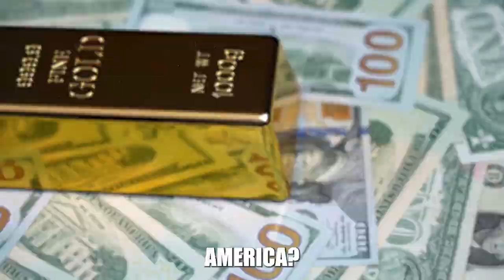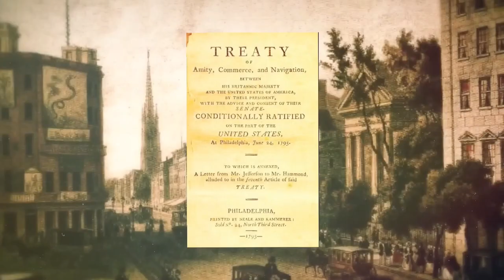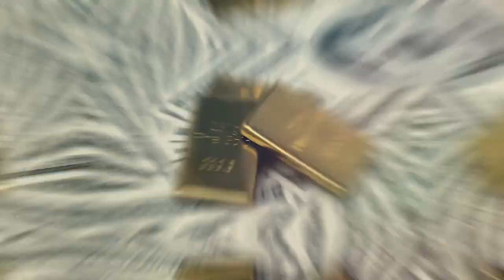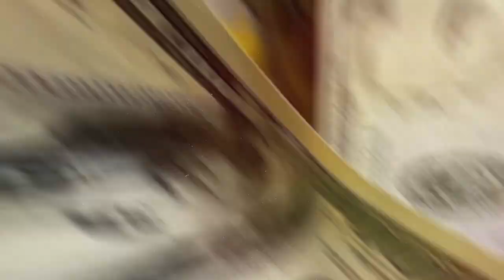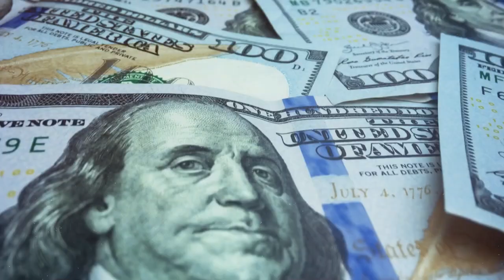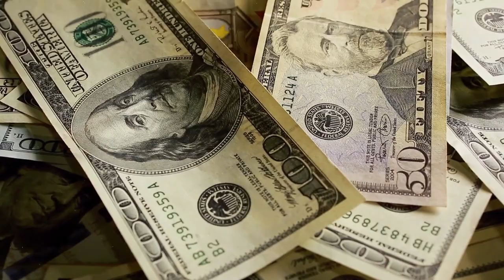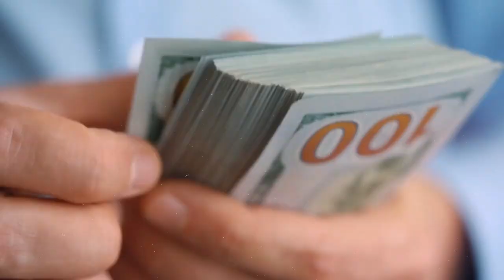America’s First “Old Money” Family: The Astors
Welcome Back To Old Money Chronicles,

In 1848, two big questions were on everyone's mind: How did John Jacob Astor, a guy from a regular family in Germany, become so rich and famous in America? And what would happen to his fortune as he lay on his fancy bed in the Astor Mansion, with his son William there too? Today, on Old Money Chronicles , we'll tell you the incredible story of the Astor family – from their simple beginnings to their lasting influence in America.

Join us in our journey of old money communities and wealthy families!

Chapters:
0:00 The Astors Family
1:05 Moving to America
3:15 The passing of John Jacob Astor
4:58 William Backhouse Astor
6:50 John Jacob Astor III
8:21 William Astor Jr
10:03 Teaming up with Ward McAllister
11:12 Old money and the Vanderbilts